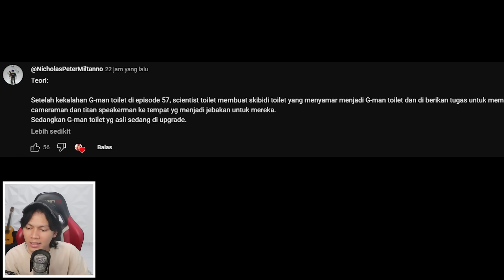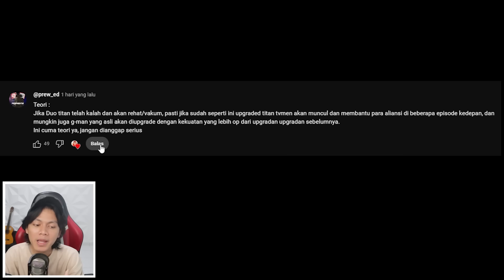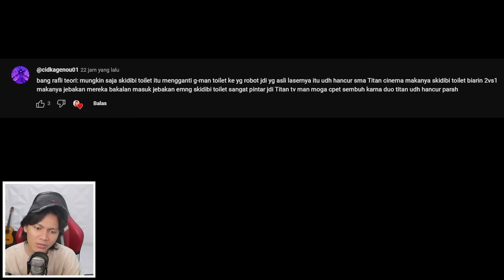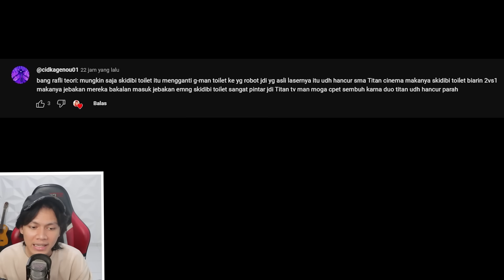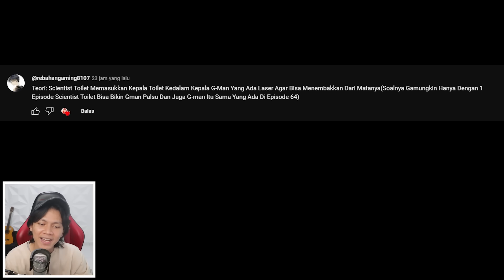INI DIA PERBEDAAN G-MAN BOSS ASLI DAN PALSU? Bahas Tuntas Perbedaannya & Teori G-Man Boss Toilet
Bahas Tuntas G-man Boss Toilet Dan Semua Teorinya

INTRO TERBARU